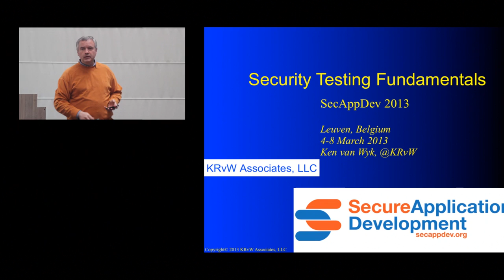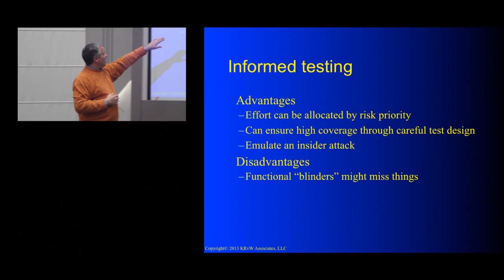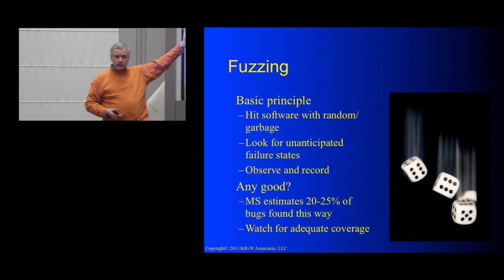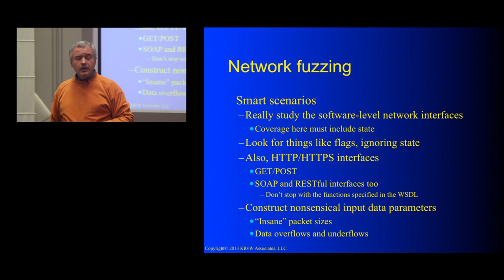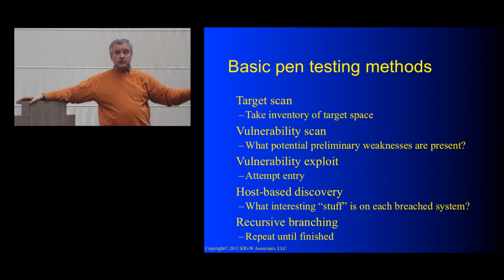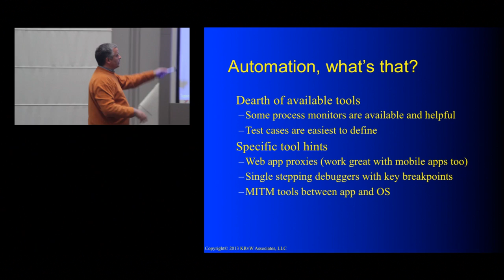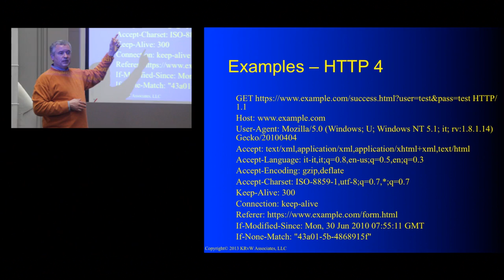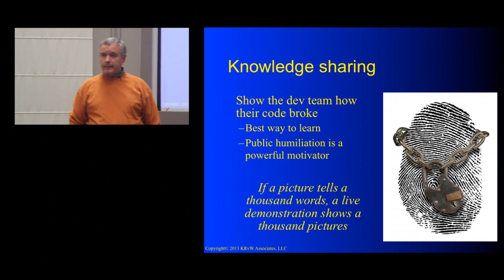Security Testing Fundamentals - Ken van Wyk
Ken van Wyk delivered this lecture at SecAppDev Leuven 2013.

Learning objectives:

+ Understand how several popular security testing methodologies work
+ What issues can be found using each technique
+ Appreciate the availability of tools for each popular security testing methodology
+ Develop a security testing program that best fits the need of any specific application

Overview

Adequate security testing of modern software goes far beyond the simple penetration testing that was popular in the 1990s and early 2000s. Penetration testing is, after all, an outside in approach to testing (aka "black box") and can be highly limiting in the sorts of findings it is capable of spotlighting.
To rigorously test the security of software today requires a combination of both outside in and inside out methodologies. And yet, software developers and testers are faced with timelines and budgets that are tighter than ever.
In this session, we'll delve into several practical testing methodologies that can be employed to test today's software. Tool examples will be described where applicable as well.

Ken van Wyk is a CERT® Certified Computer Security Incident Handler, an internationally recognized information security expert and author of two popular O'Reilly books, Incident Response: Planning & Management and Secure Coding: Principles and Practices, as well as a monthly columnist for eSecurityPlanet. Ken is a Visiting Scientist at the Software Engineering Institute at Carnegie Mellon University, where he is a course instructor and consultant to the CERT® Coordination Center.
Ken has previously held senior information security technologist roles at Tekmark's Technology Risk Management practice, Para-Protect Services, Inc., and Science Applications International Corporation (SAIC). Ken was also the Operations Chief for the U.S. Defense Information Systems Agency's DoD-CERT incident response team, as well as a founding employee of the CERT® Coordination Center at Carnegie Mellon University's Software Engineering Institute.
Ken has previously served as the Chairman and as a member of the Steering Committee for the Forum of Incident Response and Security Teams (FIRST), a non-profit professional organization supporting the incident response community. He currently sits on their Steering Committee and Board of Directors.